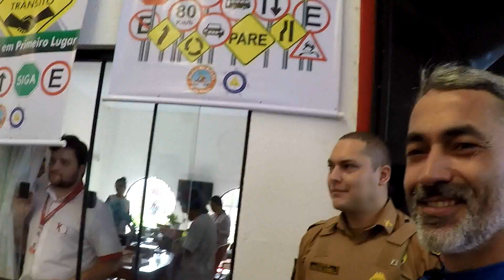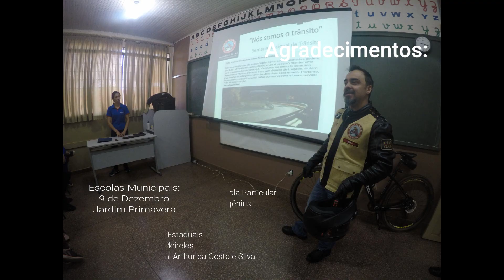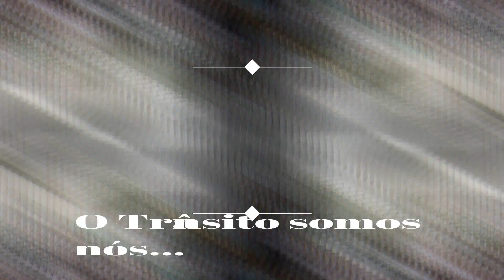Série Pedalando por aí: Hoje é dia de trânsito_Palestras Semana Nacional do Trânsito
Ação conjunta de cidadania na Semana Nacional de Trânsito! Nós somos o trânsito - Ensinar é preciso